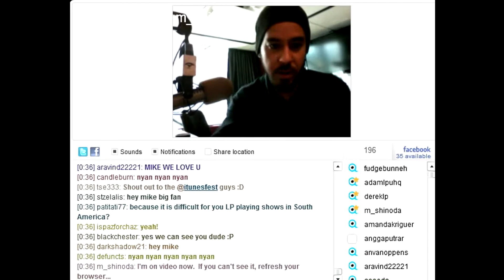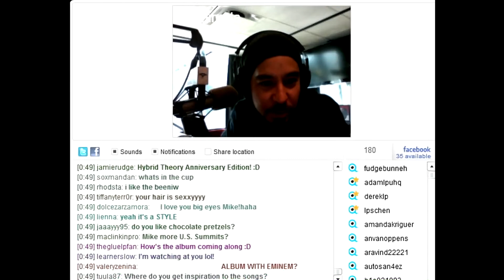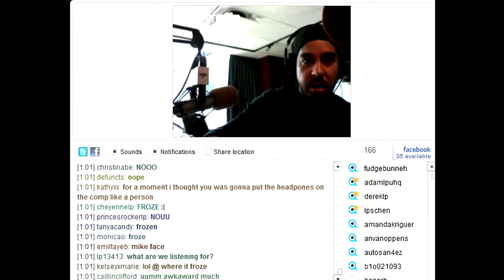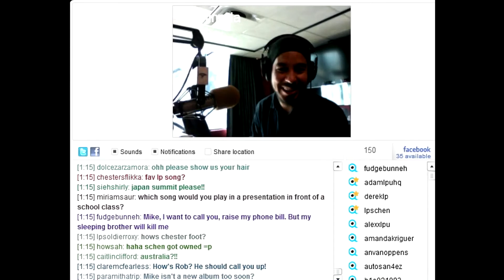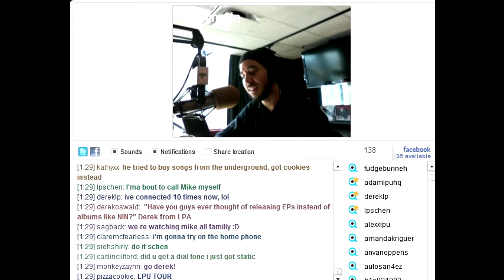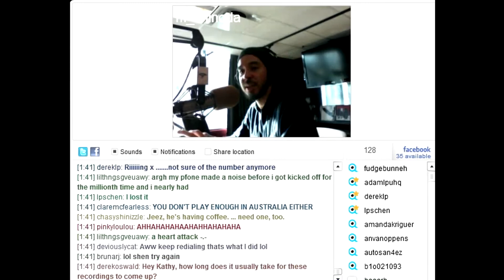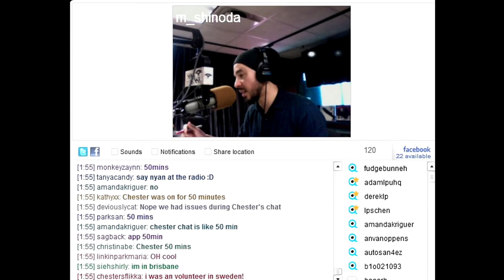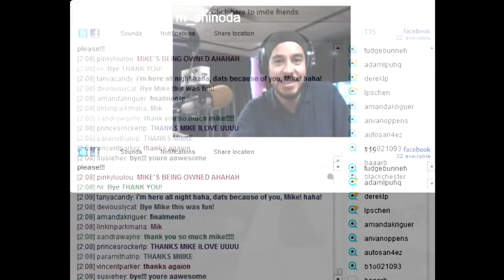Mike Shinoda Radio Chat for iheart Radio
As written on the tin.